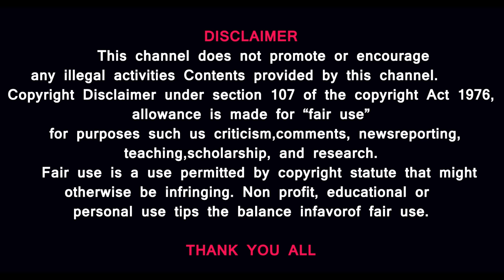இஸ்ரேல் சிவப்பு மாடுகள் இறக்குமதி? ஏன்? உறவை உதறும் அமெரிக்கா- களத்தில் 90 ஆயிரம் நேட்டோ வீரர்கள்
Prasath signature
இஸ்ரேல் சிவப்பு மாடுகள் இறக்குமதி? ஏன்? உறவை உதறும் அமெரிக்கா- 90 ஆயிரம் நேட்டோ வீரர்களுடன்

Prasath signature

MUSIC CREDITS
YOUTUBE LIBRARY
Anno Domini Beats
Culture
Hip-Hop & Rap
AMERICA WILL CREATE WORLD PIECE
6 ShotsAlternative & PAngryNEFFEX